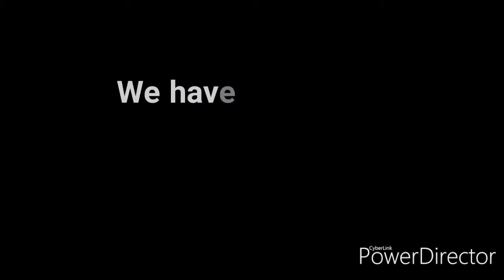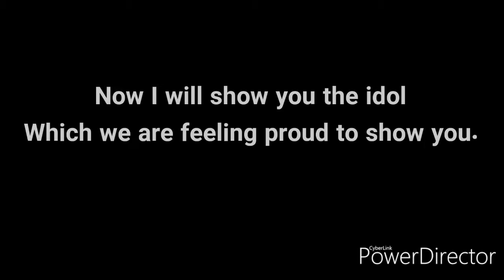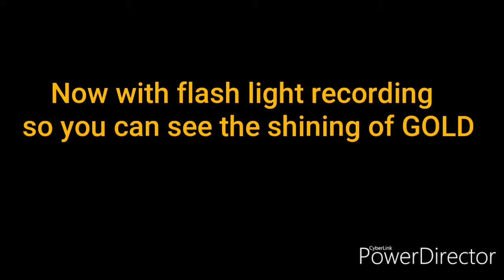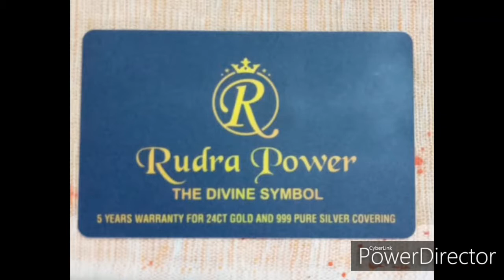24ct Gold Coverd marble Murati of THE HINGLAJ MATA | हिंगलाज माता की 24ct सोने से ढकी संगमरमर मूर्ति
Beautiful 24ct Gold Coverd Murati of Mata Hinglaj. Made in Marble and Coverd with 24ct gold. This Master piece contain 5 year warranty for It's shining and brightness.

Size
Mata Murati =12.5 inch
Pershuramji = 9 inch
Raja's sons = 6 inch.

Base is also Marble and Coverd with 24ct Pure Gold.

Thank you for your timing!